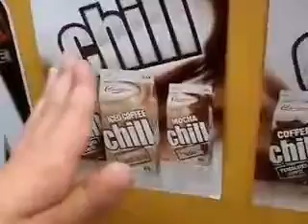13 July 2017